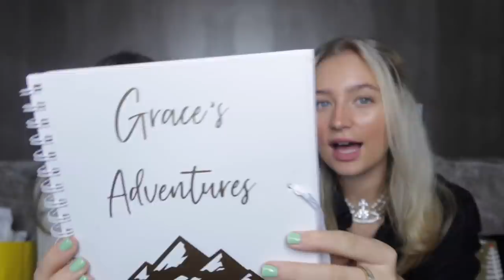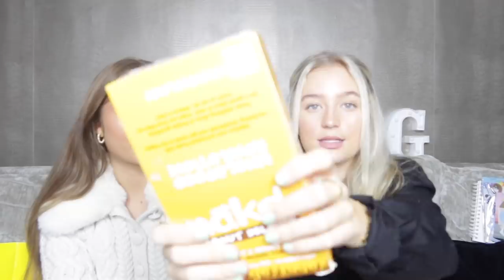WHAT WE GOT FOR CHRISTMAS 2021!